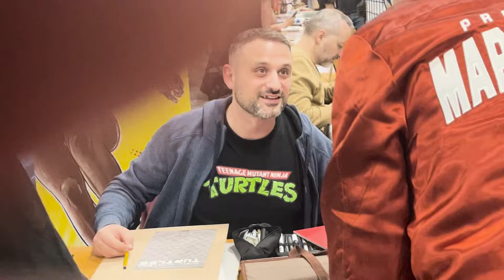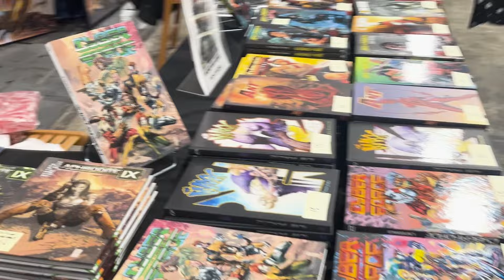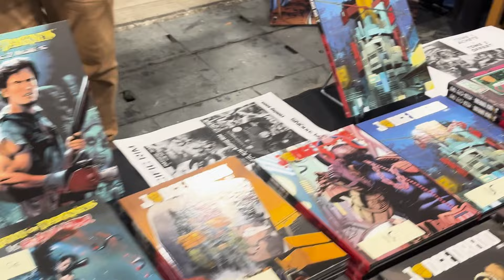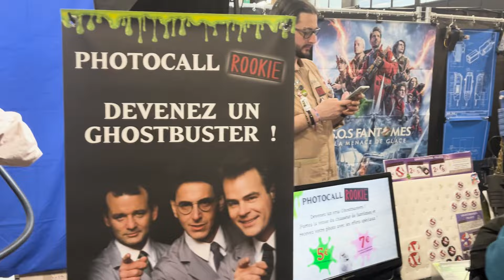Moments les plus fous du PARIS COMIC CON 2024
À tous les passionnés de pop culture, bienvenue sur ma chaîne!
Aujourd'hui, je suis plus excité que jamais car je vous emmène avec moi pour une aventure épique à la Paris Comic Con 2024 !
Le rendez-vous incontournable des fans de bandes dessinées, de films, de jeux vidéo et de tout ce qui touche à l'univers geek.
Préparez-vous à une expérience immersive où nous allons explorer ensemble chaque recoin de cette convention emblématique.
Alors, sans plus tarder, embarquons pour la Paris Comic Con 2024 et que l'aventure commence!